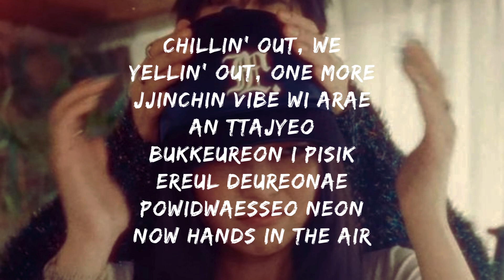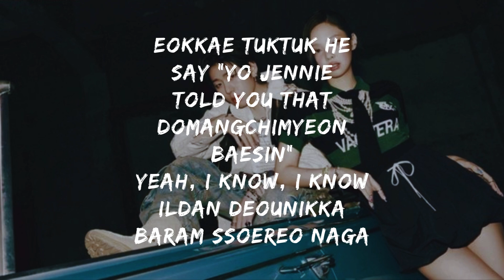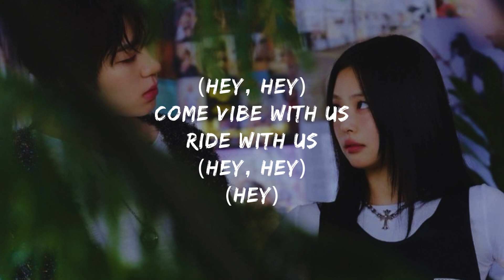Spot - Zico ft. Jennie [Lyrical]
Lyrics:
[Intro: ZICO]
Everything okay, my man?

[Chorus: JENNIE]
Mm, we're not going home tonight, alright
Ne gyehoege eopdeon party
Up and down, round and round
Hit the spot, spot, spot, spot
Eopchirak dwichirak jeongsineul wae? Charyeo wae?

[Verse 1: ZICO]
Hey, girl, where you at?
Derireo galge send me the address (Hey)
No dress code daechung geolchimyeon dwae
Urin kkumimeopgo, nameojin eokten (Yeah)
Nongigeun bunwigi it's too sticky (Sticky)
Magu budaekkyeo eomeo! jeongjeongi jjirit (Jjirit)
Yeogin nae dongsaeng jeogineun nae homie (Sup?)
Sundungijiman eumak teulmyeon nun dolji
Chillin' out, we yellin' out, one more
Jjinchin vibe wi arae an ttajyeo
Bukkeureon I pisik Ereul deureonae
Powidwaesseo neon now hands in the air

[Post-Chorus: ZICO, ZICO & JENNIE]
Everybody, hit the spot
Everybody, hit the top
Everybody, make it loud
Ain’t nobody hold us down

[Verse 2: JENNIE, ZICO]
Eokkae tuktuk he say "Yo JENNIE
Told you that domangchimyeon baesin"
Yeah, I know, I know
Ildan deounikka baram ssoereo naga
Bae nagal ttae dwiro ttak buteo
Ttam ppaesseunikka huttak aiseukeurim go
Deulkimyeon pigonhaejyeo put your mask on
Hanbakwi dolgo kwikage joinhae (Ah)
Uri project taiteul myeongeun J, Z
We gon' run this town, that's crazy (Uh)
Jjangbaga nwatdeon ne ttolkkireul kkeonae
Haebangdwaesseo neon now hands in the air

[Post-Chorus: ZICO]
Everybody, stop
Wait a minute, ah

[Outro: ZICO]
(Hey, hey)
Come vibe with us
(Hey)
Ride with us
(Hey, hey)
(Hey)